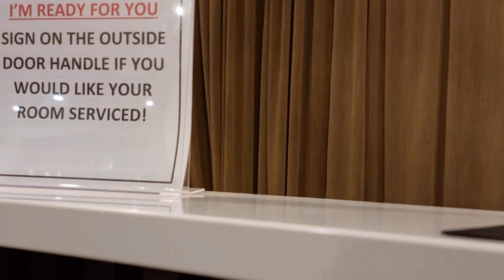Port Pirie South Australia|Ellen Hotel Stay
We spent a night at Ellen Hotel in Port Pirie going to Port Lincoln to rest and explore the place. A beautiful place to visit- Port Pirie!